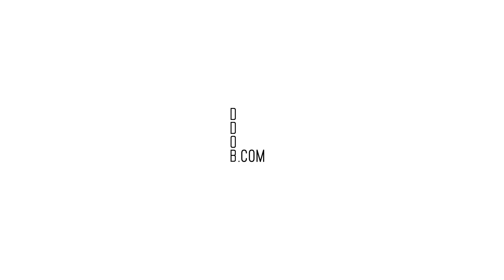BABCIA vs WNUCZKA - ODWIEDZINY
Przychodzisz do babci na kawę, a tam... stół zastawiony jak na Wigilię :o
Też tak macie? Sparwdzajcie nowy filmik od Światopoblond!